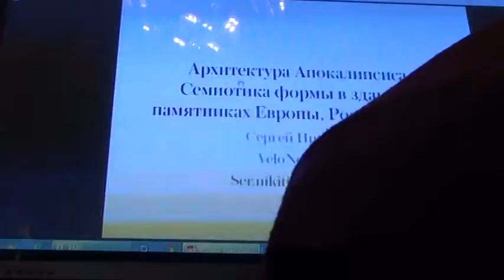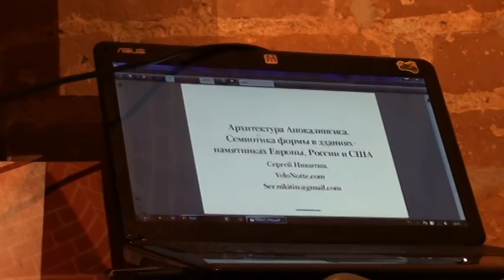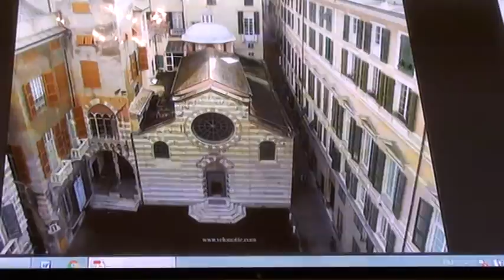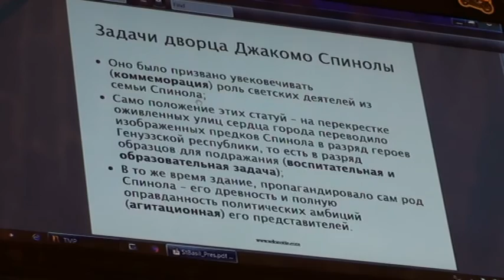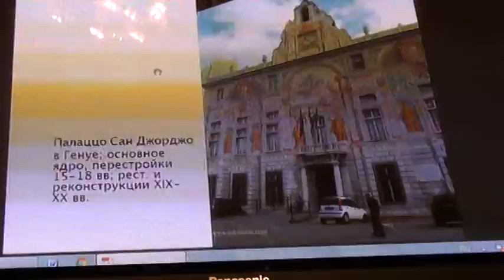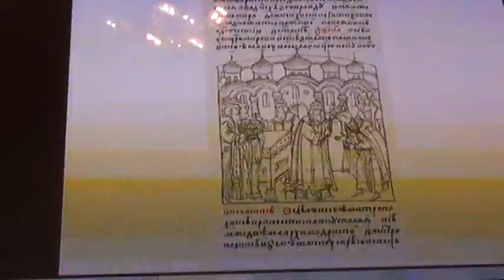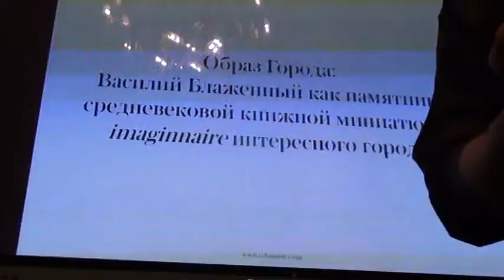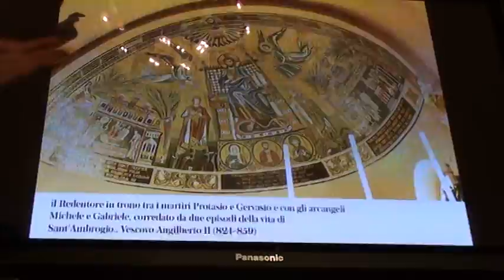Архитектура Апокалипсиса. Покровский собор. Лекция ч.1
Лекция Сергея Никитина. С.Никитин - историк-урбанист, доцент кафедры проектов в области культуры Высшей школы экономики, действительный член Русского географического общества. Руководитель Москультпрога. Основатель цикла международных культурно-просветительских велосипедных событий Велоночь/Velonotte, поп-ап Мельников Бара. Автор концепции и редактор серии мобильных приложений StoryBus & SkyWalking Tours. Автор книги "Прогулки по Риму" (издательство "Вокруг Света").
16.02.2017